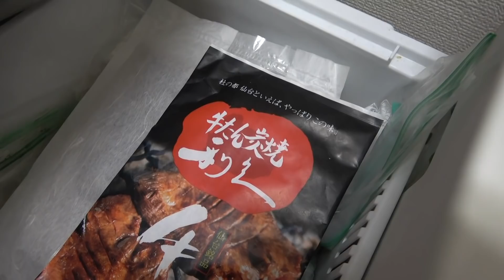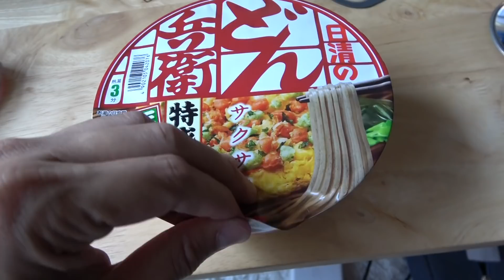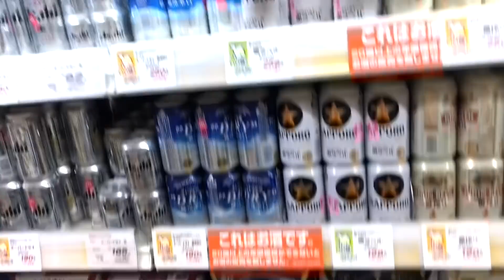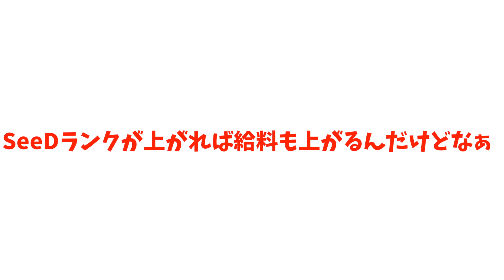【リアル】給料日前の週末を乗り越える社畜の1日【vlog】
2ndチャンネルでゲーム・トークしてます！